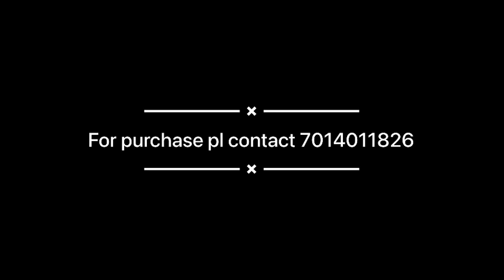10nos trailers deliver to Sidharth logistics Beawar#36/4 side rave on plain sheet trailer#best